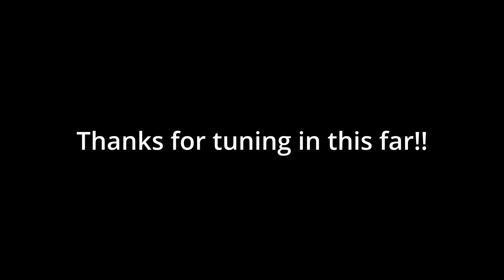labyrinth warriors is fun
Genshin impact latest event, labyrinth warriors, is here and I thoroughly enjoyed the dialogue in this one.
Streaming:
🟣Twitch, that is gathering dust, another logo to look epic on the banner
🔴Youtube Streaming, why not right:
Social:
Twitter, placed here just to put a blue bird on my channel banner